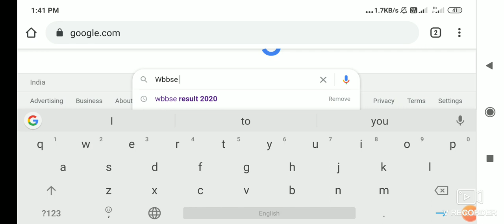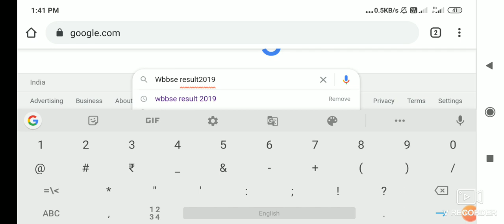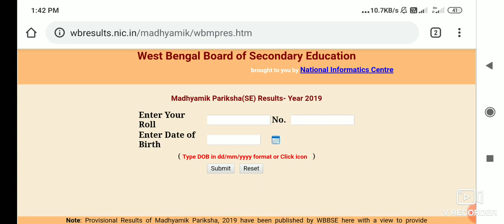How to check madhyamik result 2020।WBBSE RESULT 2020।WB Madhyamik Exam Result Online 2020।WB Result।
West Bengal board of higher secondary.

Click on the link staing the WBBBSE results 2020,download the the West Bengal boat secondary result 2020 or take a pin out as per your convenience.

মাধ্যমিক প্রকাশিত ভিডিও লিংক